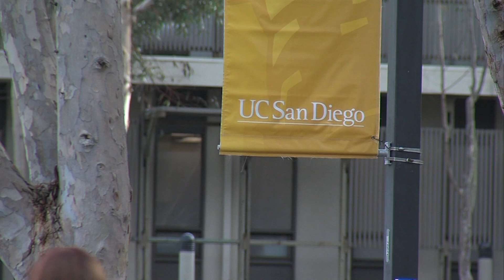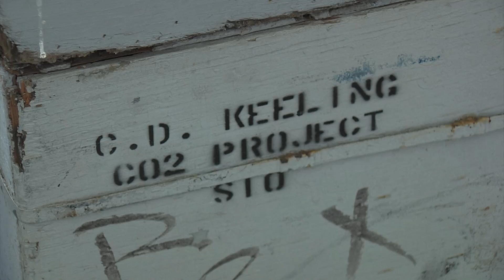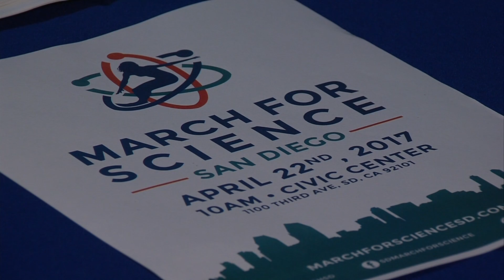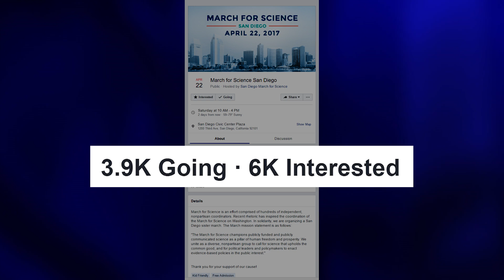Why Many Will March For Science In San Diego (And Why Some Won't)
This Saturday is Earth Day. It’s also when people will be marching in Washington, D.C. and around the world in support of science. San Diego, with its many research institutes and large biotech industry, will be home to one of the marches. KPBS science reporter David Wagner spoke with locals who will be marching, and one scientist who won’t.